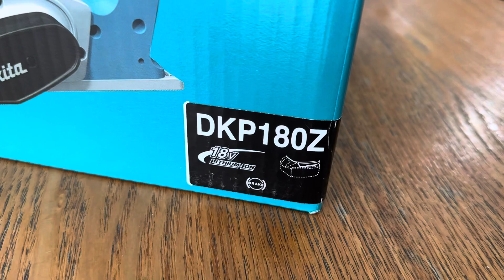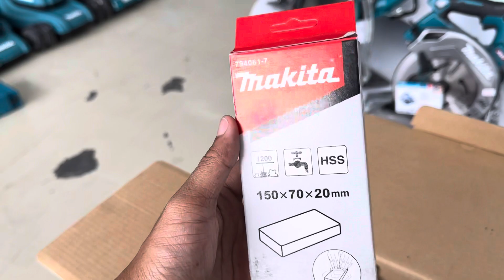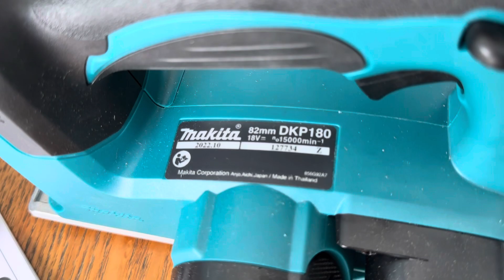Makita DKP180Z - Cordless Planer 82mm